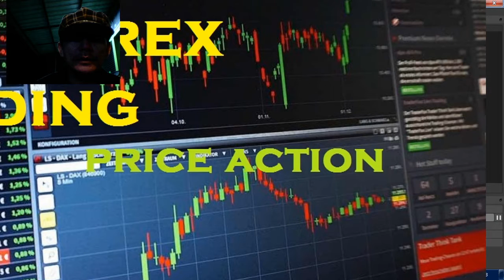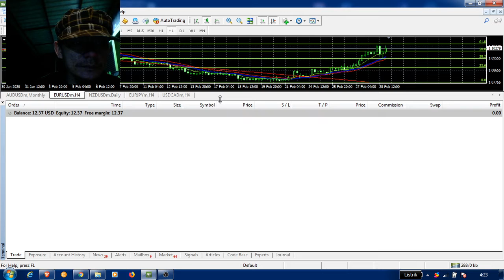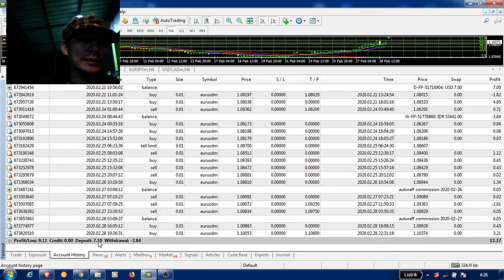Seminggu Pertama Trading Profit 128,571 Persen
Saya seorang trader newbie. Mencoba live trading melalui streaming youtube. Harapannya bisa bermanfaat. Kita lihat bersama, apakah akan loss atau win dan seberapa lama akun ini akan bertahan.